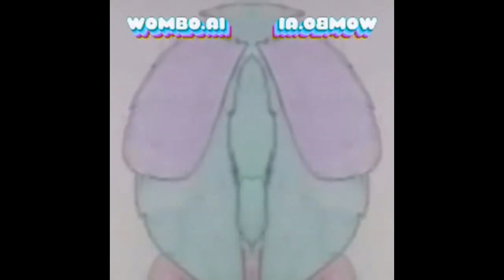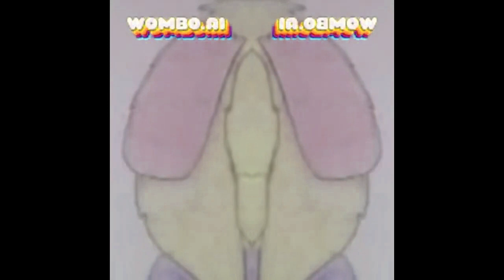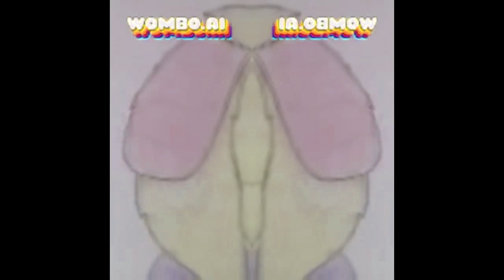Preview 2 Squealy Werehorn Deepfake (Sponsored by Twilight Sparkle Says Pudding Effects)